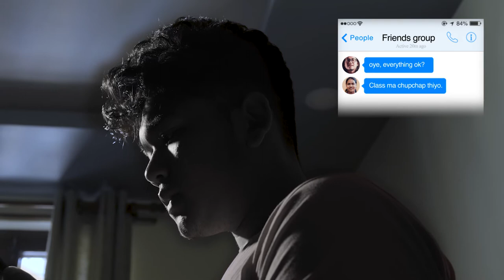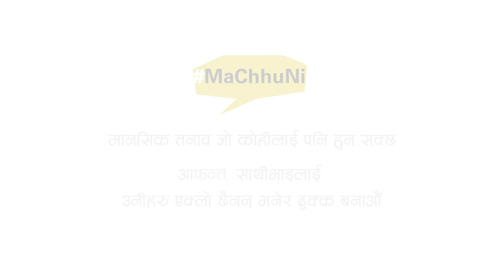MaChhuNi- mental health campaign film